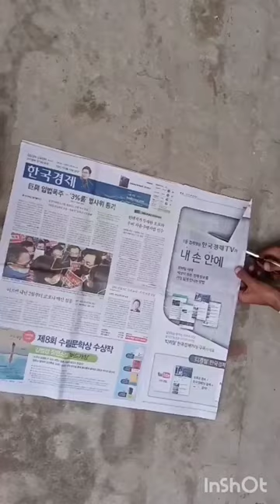Eagle Kite Making with Newspaper